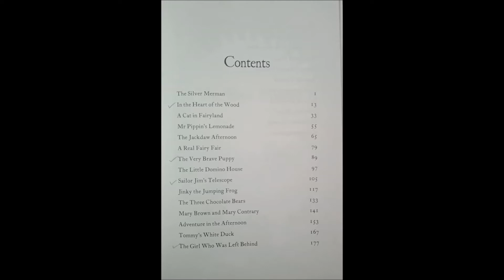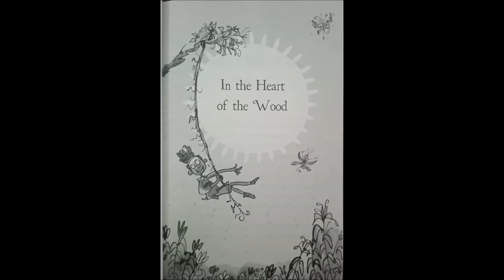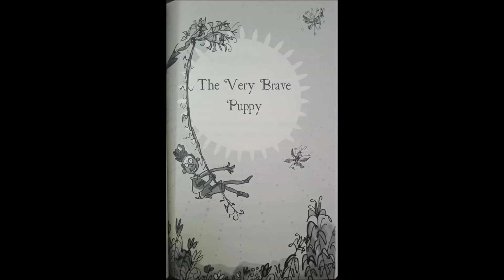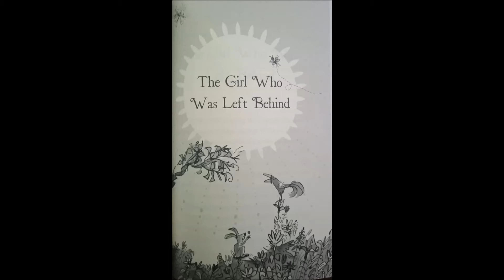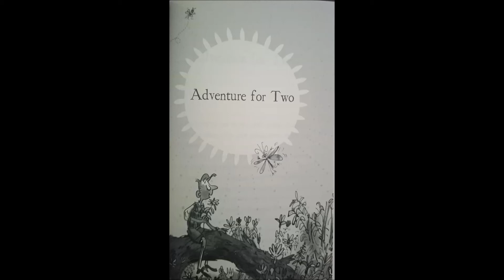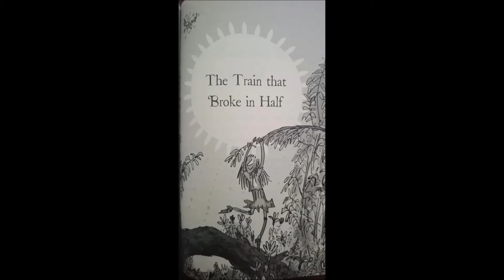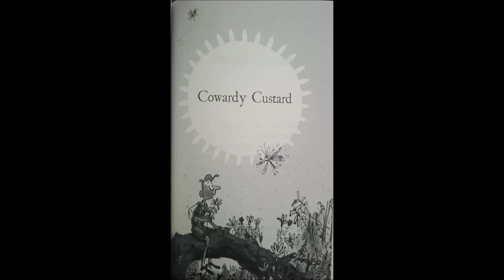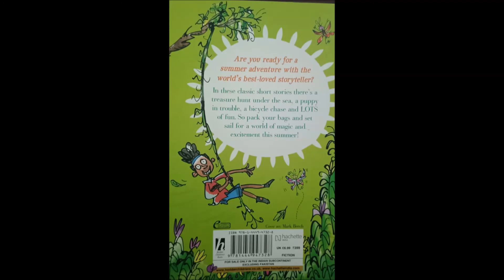Enid Blyton - Summer Adventure Stories - My Favorite Picks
I am sharing about few of my favorite stories from the 'Summer Adventure Stories', the short stories collection by Enid Blyton.